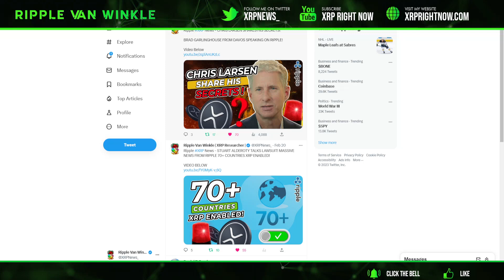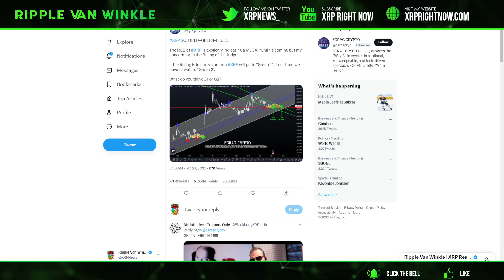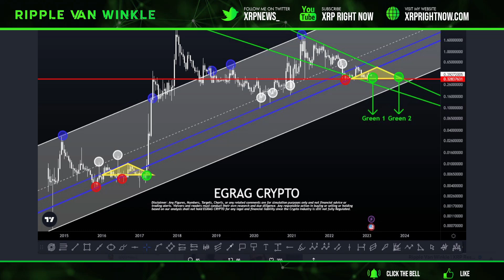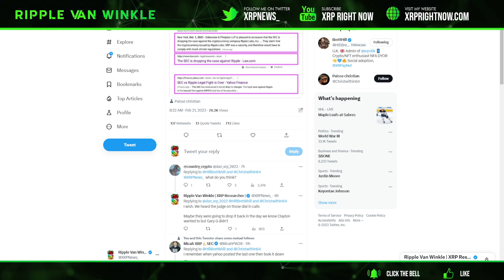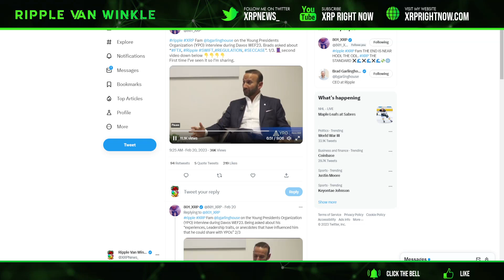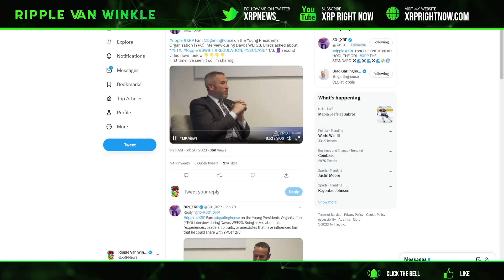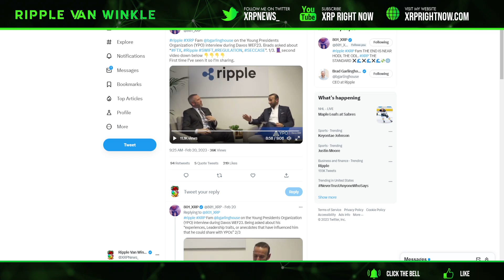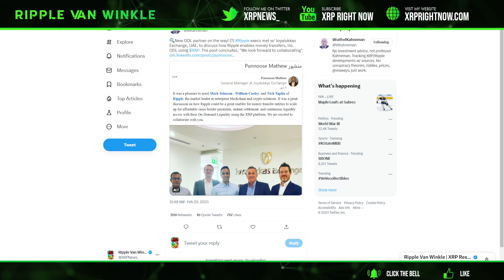Ripple XRP News - MASSIVE STATEMENT FROM EXCLUSIVE INTERVIEW WITH BRAD AT DAVOS! NEW ODL PARTNER!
NOW FREE!
You Get $100 in FREE BITCOIN for Joining!
✅iTrustCapital
0% Capital Gains with Roth IRA (I have this)